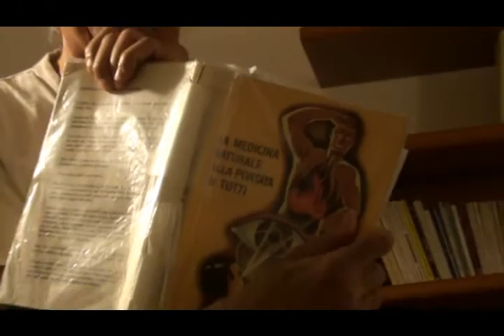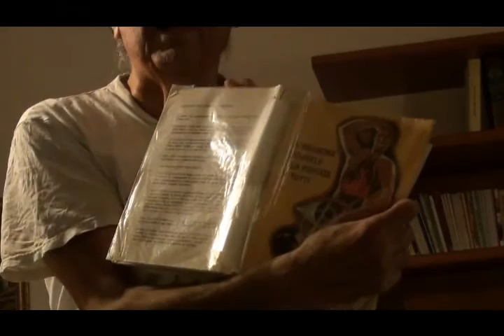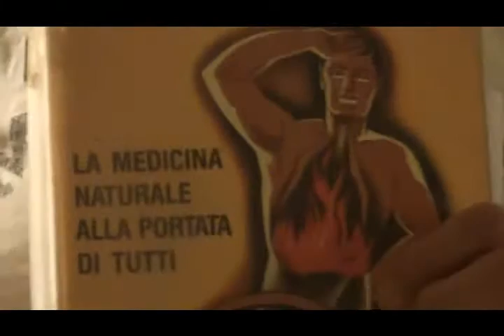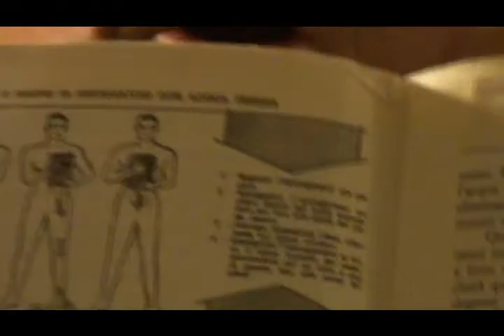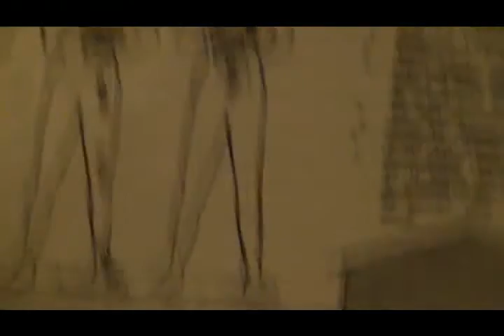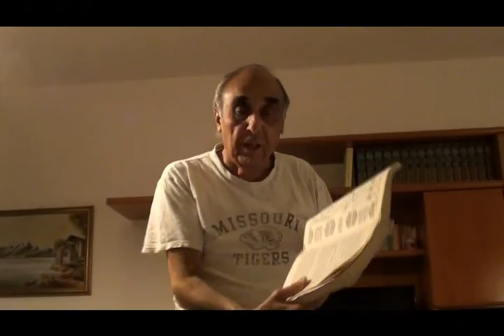6 gennaio 2015 Carmelo Scaffidi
Incontro del 6 gennaio 2015 con Carmelo Scaffidi, igienista naturopata presidente dell'ABIN.